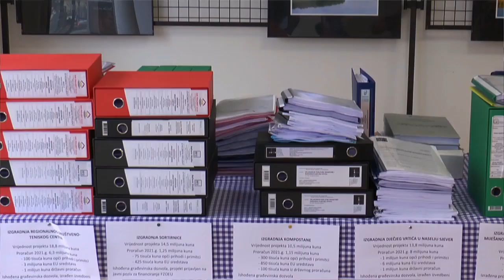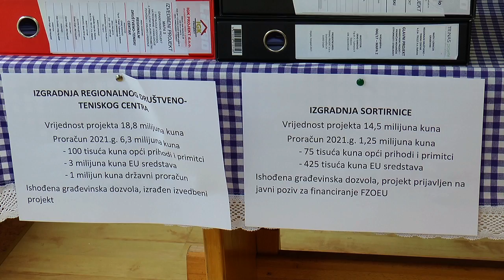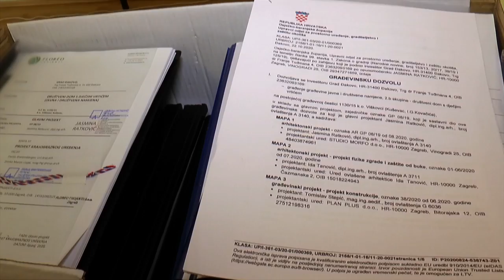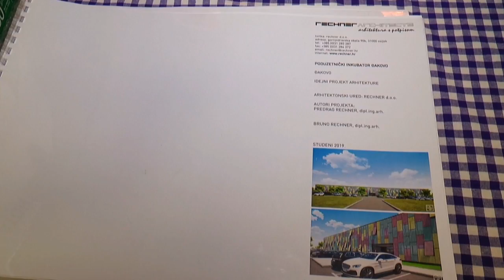Press konferencija gradonačelnika Grada Đakova Marina Mandarića